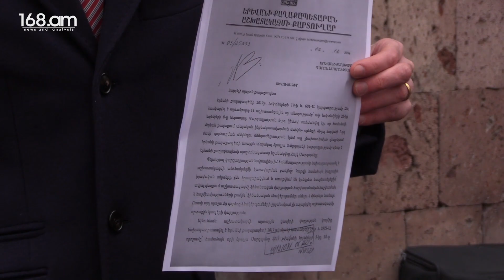«Քրեական գործ կարող է չհարուցվել միայն այն դեպքում, երբ գործ չհարուցելու քաղաքական որոշում լինի»